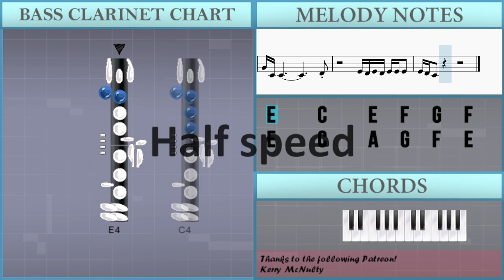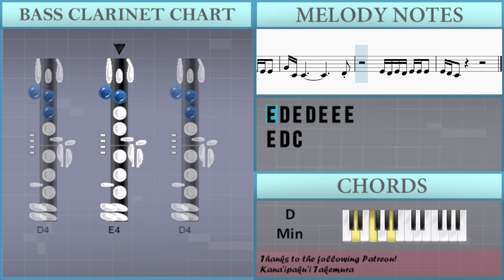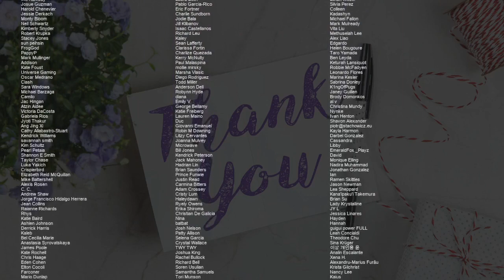SUPER EASY: How to play Easy by Le Sserafim on Bass Clarinet (Tutorial)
Comment and let us know how the videos have helped you. It keeps us going! :)The easiest way to learn how to play Easy (SUPER EASY) by Le Sserafim on the bass clarinet. It's a bass clarinet tutorial for Easy (SUPER EASY) by Le Sserafim.

EasyMusicLesson teaches you to play the your favorite instrument, through easy and simple animation so that you too can learn how to play Easy (SUPER EASY) by Le Sserafim on the bass clarinet easily. A bass clarinet tutorial with visual animation graphic.

Chords of Bass Clarinet arrangement:
G Min   C Min   D# Maj   D Min   G Min   C Min   D# Maj   D Min
G Min   C Min   D# Maj   D Min   C Min   D# Maj   D Min   G Min
C Min   D# Maj   D Min   G Min   C Min   D# Maj   D Min   G Min
C Min   D# Maj   D Min   G Min   C Min

Melody notes of Bass Clarinet:
E4     C4     E4   F4   G4   F4
E4     C4     A4   G4   F4   E4
E4     C4     E4 E4 E4 F4 G4 G4 F4 F4
E4     C4     A4 A4 G4 G4 F4 F4 E4 E4
E4     C4     E4 D4 E4 D4 E4 D4 E4
E4 D4 E4 D4 E4 E4 E4
G4 C4 C4                       D4
E4 D4
E4   C4 C4 C4 A3 A3 A3 A3   A3 A3 A3   G3
E4   C4 C4 A3   A3 A3 A3   A3 A3 A3   G3
E4     E4     E4     C4 C4
E4 E4   C4 C4 A3 E4 E4   C4 C4 A3
D4 D4   B3 B3 G3 D4 D4   B3 B3 G3       G3
E4 D4 E4 D4 E4 D4 E4 D4 E4 D4 C4   A3   G3
D4 C4 D4 C4 D4 C4 D4 C4 D4 C4 B3   G3   E4
D4 C4     A3             C4 C4
E4 C4 C4 C4   A3 A3   G3 G3   A3 B3   C4
E4 D4
E4 E4 E4 F4 G4 G4 F4 F4